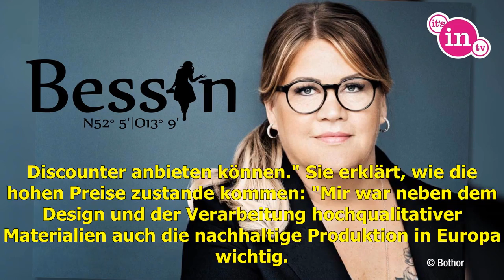ex-"cindy aus mahrzan" wehrt sich fans sauer wegen teurer xl-mode von ilka bessin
. Ilka Bessin macht jetzt Mode Ilka Bessin aka Cindy aus Marzahn hat jetzt ein eigenes Modelabel. Ilka Bessin ist unter die Designerinnen gegangen. Weil sie genervt war, dass es schöne Kleider meist nic...